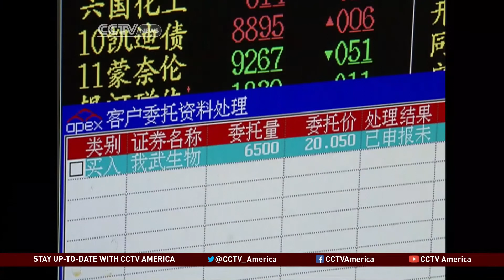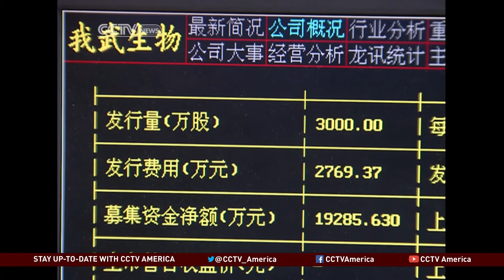China's IPO market back on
China hasn't had an IPO since October 2012, but that's all set to change after regulators announced plans to end the freeze. Michelle Makori asks Josef Schuster, founder at IPOX Schuster, if the flood of new filings will strain the market.